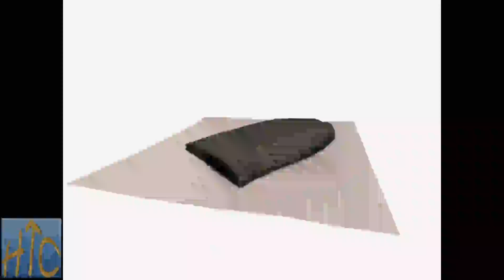jn0009-3 Shale Rock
You will be able to explore and study this item in 3D on the following platform:

History Time Capsules is the first 3D educational website presenting a lot of fossils, minerals, and archaeological finds.

In that way you help us to continue sharing our work.

Shale is a type of rock we added in 3D at the collection to study a piece at the website. Follow the link above